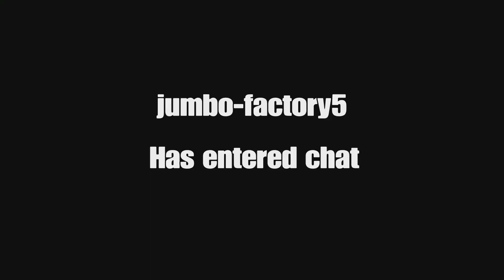Fortnite C4S4 Duo Victory Royale - (Ft. jumbo-factory5) - Trios No Fill Highlights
Hello, Everyone. Welcome to the channel! In this video, I will be sharing more fortnite chapter 4 season 4 gameplay from my 6 year old son who is playing fortnite trio's with only 1 teammate essentially a duo playing trio's no fill. The awesome duo partner here is our good friend jumbo-factory5 who is featured in this video putting in some good work. Shout out jumbo-factory5 and everyone who supports the channel. For those interested, this is build mode on the PS5 captured at 120 frames per second. Thank you all for stopping by the channel and I hope that you all enjoyed this video.